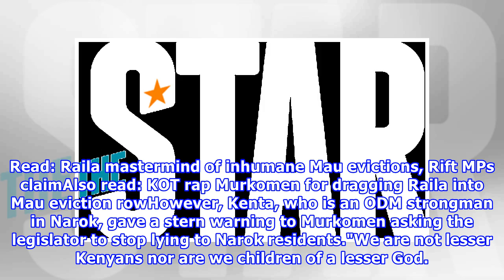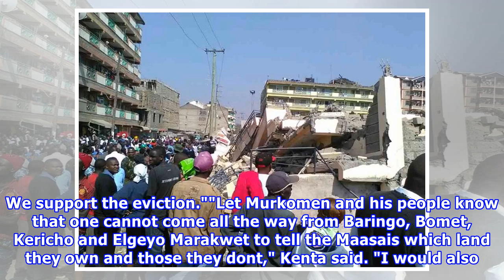MP Kenta claims Ruto behind Mau evictions, says Murkomen lying to squatters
Narok North MP Moitalel ole Kenta has slammed critics of Mau evictions saying the operation has the full backing of Deputy President William Ruto. He claimed that the drive to evict settlers from what is Kenya's key water catchment is being coordinated by the DP's office. The evictions have sparked off a political storm in the wake of the verbal clash between Ruto and ODM leader Raila Odinga's allies. This deepened after Elgeyo Marakwet Senator Kipchumba Murkomen accused Raila of masterminding t...